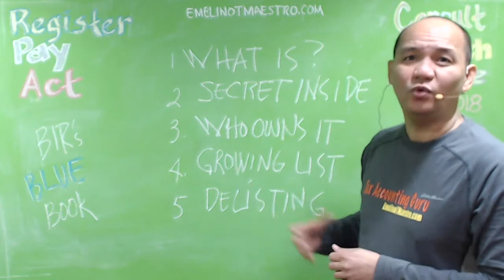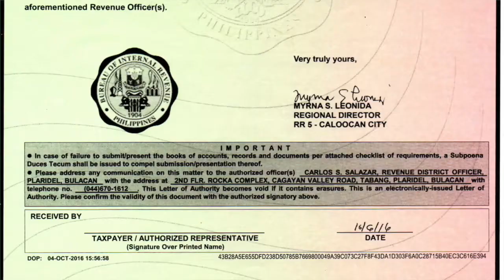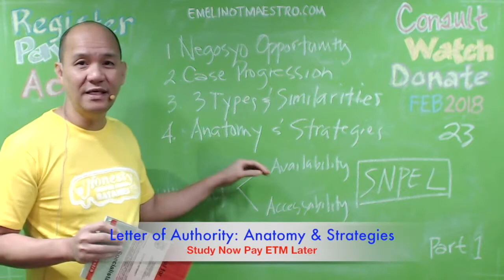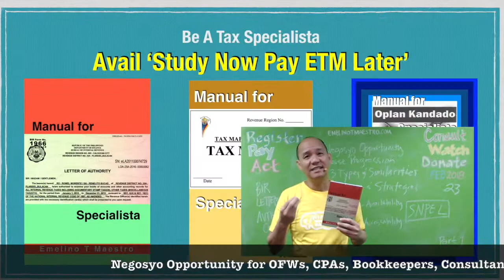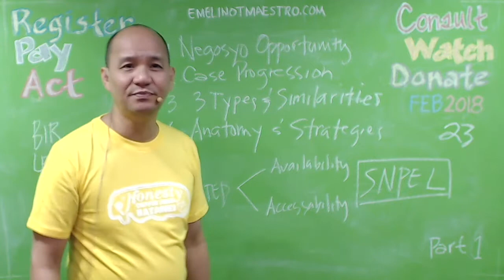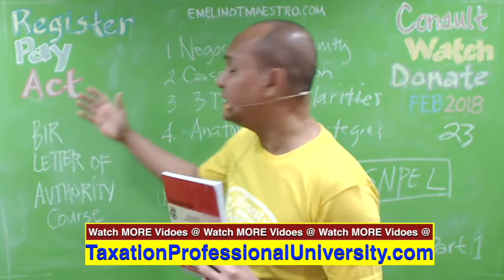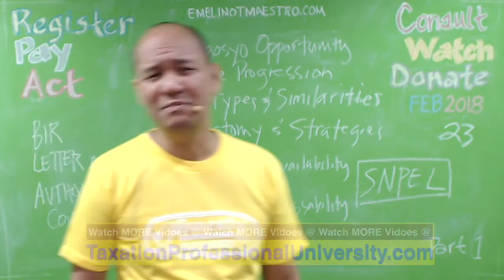The Secrets of the BIR-BLUE BOOK (Emelino T Maestro)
Registration of Book of Accounts. All corporations, companies, partnerships or persons required by law to pay internal revenue taxes shall keep a journal and a ledger or their equivalents such as subsidiary ledgers, simplified books of accounts.This record is called a “book of accounts”, aptly named since it is literally a record of your operations. It is also a convenient means to see the results of your daily business transactions. The BIR will require you to register your book of accounts when you apply for a certificate of registration.All persons engaged in trade or business, or in the practice of profession registered with the Bureau of internal Revenue (BIR) are required to maintain books of accounts. Books of accounts are required to be registered with the BIR and is where your records all financial transactions about your business.With the Bureau of Internal Revenue (BIR)'s intensified focus on enforcement and audits, taxpayers need to understand the investigation and assessment process and the available remedies under the law,The audit process commences with the issuance of a Letter of Authority to a taxpayer who has been selected for audit. ... Officers of the Bureau (Revenue District Officers, Chief, Large Taxpayer Assessment Division, Chief, Excise Taxpayer Operations Division, Chief, Policy Cases and Tax Fraud Division) responsible for the ...During these times, taxes that were collected from the inhabitants varied from tribute or head tax of one gold maiz annually; tax on value of jewelries and gold ... This led to the creation of the following offices: 1) Specific Tax Division, 2) Litigation Section, 3) Processing Section and the 4) Office of the City Revenue Examiner. In both cases, the BIR shall issue a collection letter requiring the taxpayer to pay the deficiency tax or taxes on these undisputed items. This is a process that may eventually lead to the BIR's exercise of collection enforcement measures such as the service of a warrant of distraint/garnishment.To meet the new target, the BIR has 27 Priority Programs this 2017. These programs are anchored on three principal objectives, namely: (1) attain collection targets; (2) improve taxpayer services; and,(3) protect revenue and recapture public trust. Actually, most of the programs are congruent with the ...Also a priority BIR program is the implementation of the lnternal Revenue Stamps Integrated System (Irsis) for alcohol products and distilled spirits, Dulay said in RMC No. 5-2017. Dulay said the implementation of Irsis for alcohol and distilled spirits would “ensure the collection of correct excise taxes on ...